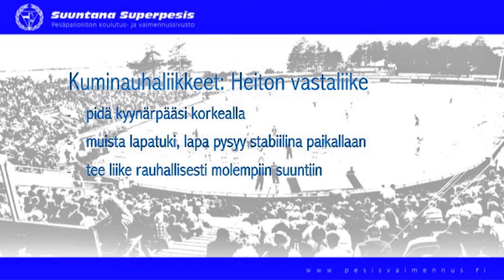Kuminauha heiton vastaliike